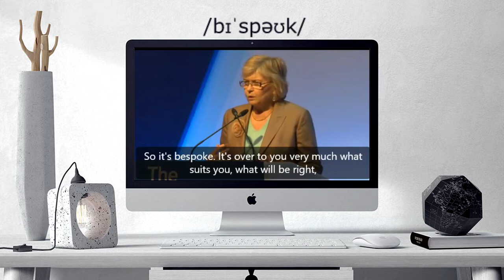How to pronounce BESPOKE | BESPOKE Learn English and British Pronunciation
Here are all the possible pronunciations of the word BESPOKE.
Learn how to pronounce "BESPOKE" in British English and American English. Hear the pronunciation of the word on its own and in example sentences.